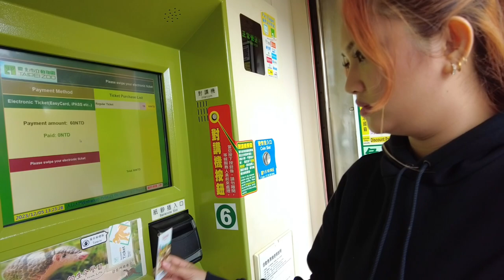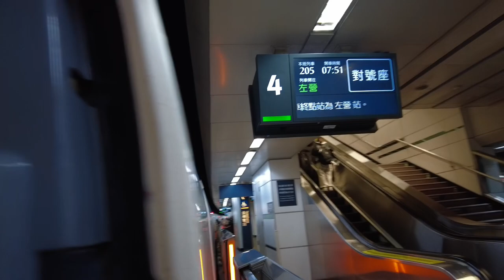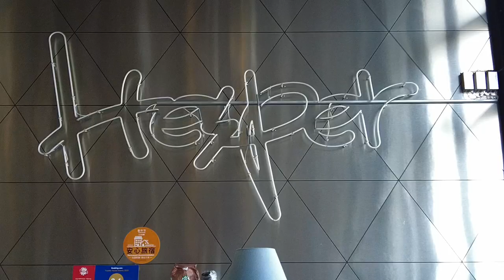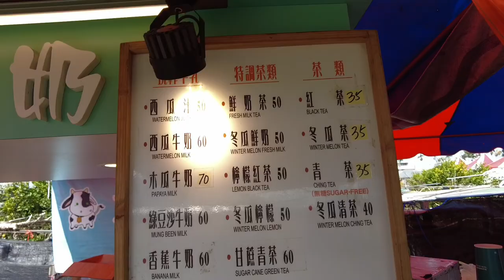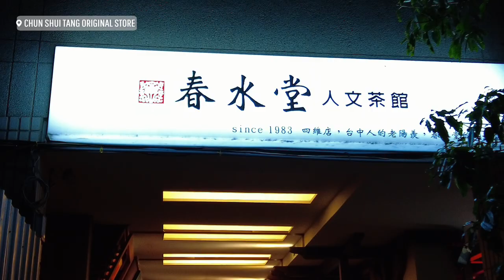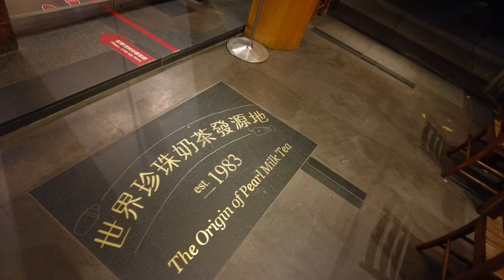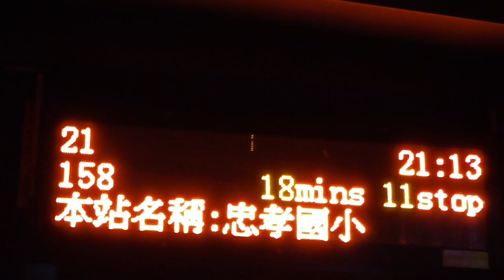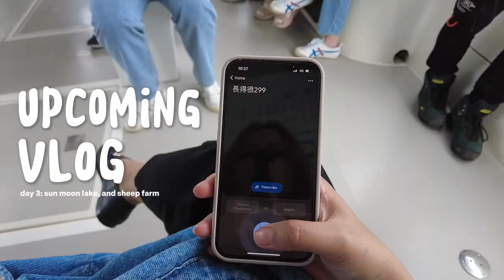Taichung gems: dreamy Xinshe castle, flower festival & the birthplace of milk tea | Taiwan vlog 🇹🇼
finally back! It took me over a month to edit and upload this vlog 😅 I will definitely work on my time management so I can get back on uploading the rest of my Taiwan Vlog!